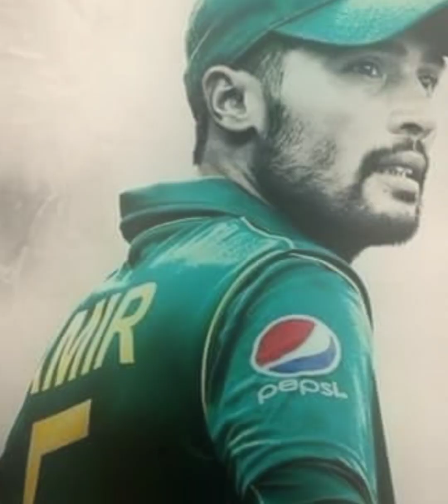List of Pakistani Players included in the Hundred Draft | The Hundred League 2023